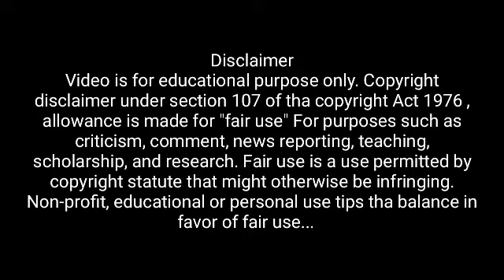Sai dharam tej up coming movie |virupasha |southcinema #63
Sai dharam tej up coming movie |virupasha

Your Quresh
sai dharam tej up coming movie
sai dharam tej movie virupaksha
virupaksh tariler